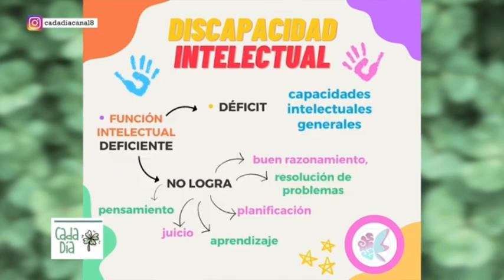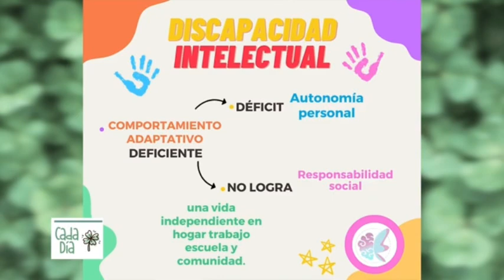Discapacidad intelectual e integración en niños - Cada Día 10.11.24